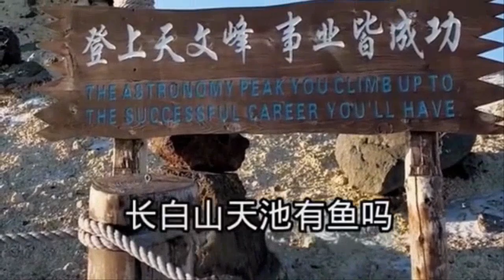백두산 대폭발 백두산 수차례 흔들려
중국 지진국은 중국 현지시간 11월16일 오전 11시28분16초 규모 4.5 진원의 깊이 600km의 깊은 심발지진에 대하여 이례적으로 공식적으로 추가강진 발생가능성을 언급함으로써 중국 역시 이곳에서의 지진이 백두산 폭발로 연계될 수도 있음을 우려하고 있음을 보여준 것이라 하겠습니다.중국 지진학자분들 또한 이 지역에서 역시 진원의 깊이가 600km의 깊은 심발지진은 매우 이례적인 것이라 걱정이 되는 것으로 보입니다.그 이유는
최근 계속되는 동북삼성,헤이룽장성,지린성,랴오닝성 지역에서의 군발지진으로 인하여 우다롄츠 화산지대의 화산들,특히 그 중에서도 가장 우려되는 웨이 화산의 폭발을 염려하고 있을 것입니다.
왜냐하면 중국 연구진이 웨이 화산 아래에서 거대한 마그마굄(magma chamber) 2개를 발견했기 때문입니다. 백두산과 가까운 곳에 위치한 웨이 화산은 50만년 전 마지막으로 폭발한 이후 사화산으로 간주돼 왔기 때문에 이는 놀라운 발견입니다.중국 지질학자들은 웨이산보다도 그 남쪽에 있는 백두산의 폭발을 더 염려하고 있습니다.